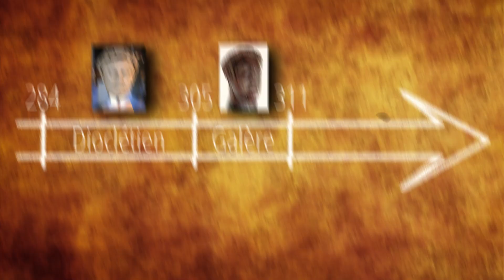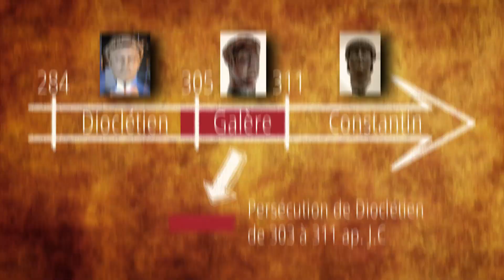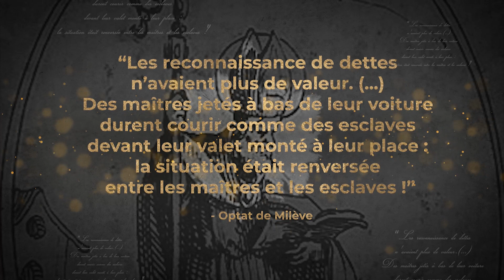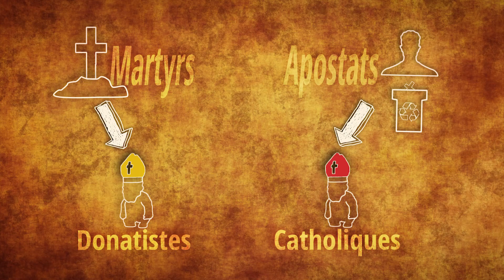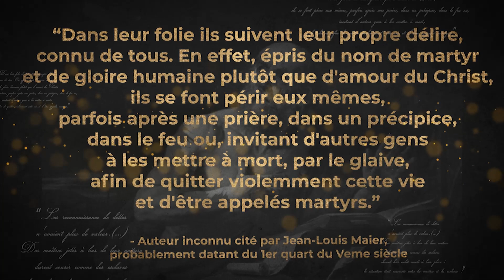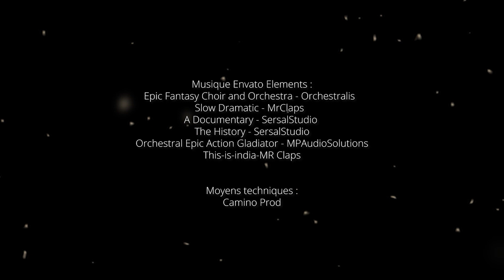Les gilets jaunes de l'Antiquité ? [ST]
On les a traité de fous, de révoltés, de fanatiques. Et de la manière dont on a traité leur histoire, on peut en retirer un véritable enseignement.
Aujourd’hui on part dans l'Antiquité romaine, à la rencontre des Circoncellions.

🥇 Crédits :

Musique Envato Elements :
Epic Fantasy Choir and Orchestra - Orchestralis
Slow Dramatic - MrClaps
A Documentary - SersalStudio
The History - SersalStudio
Orchestral Epic Action Gladiator - MPAudioSolutions

This-is-india - MR Claps

🛒Zapping :
00:00 Intro
00:53 Contexte
02:21 Le schisme
04:03 La confirmation

07:39 Le doute
09:26 Le recul
13:50 Conclusion

✔ Sources :
A propos du Donatisme

Les circoncellions. Un mouvement ascétique itinérant dans l’Afrique du Nord des IVe et Ve siècles :

Le dossier du donatisme, tome I, Jean-Louis Maier · 1987
Le dossier du donatisme, tome II, Jean-Louis Maier · 1987

Les circoncellions, un mouvement ascétique itinérant dans l’Afrique du nord des iv e et v e siècle :

Se soulever au nom de Dieu : le mouvement des circoncellions en Afrique